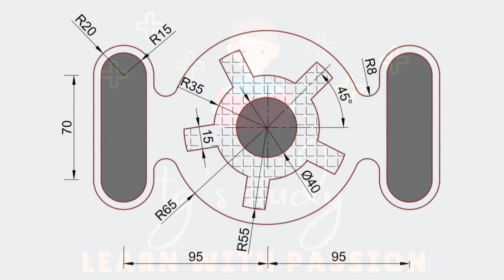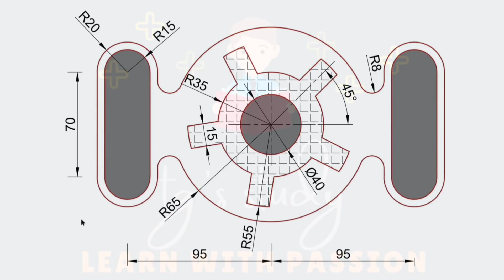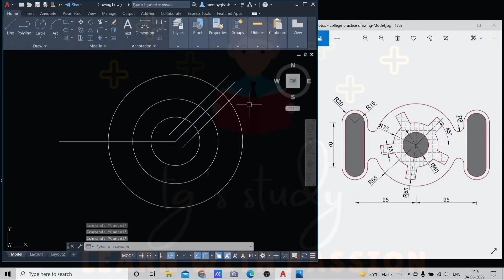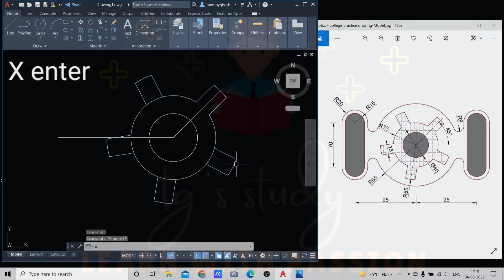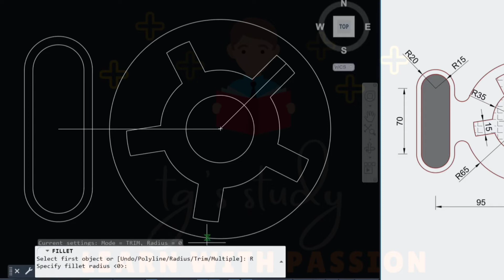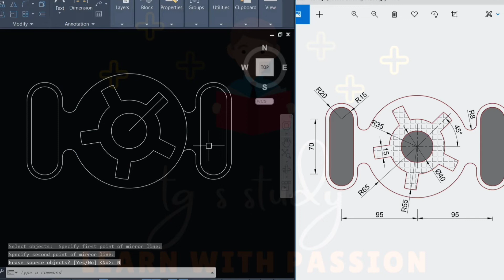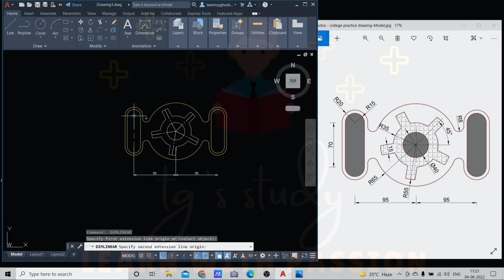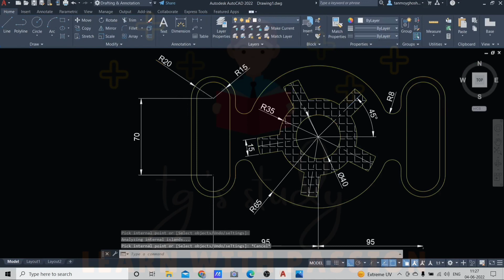AutoCAD 2D Practice Drawing in Bengali [Exercise No - 18] ǀǀ Beginner to Advance Level ǀǀ tg's study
Today I will start a new video on AutoCAD 2D practice drawing in Bengali. In this video we will solved exercise no -18.